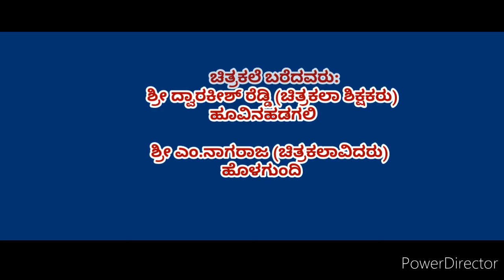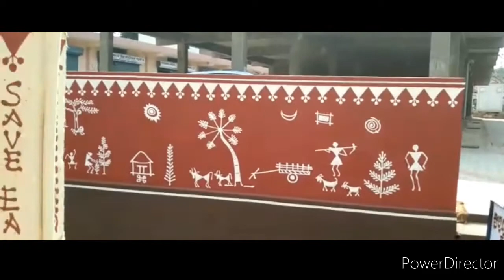ವರ್ಲಿಆರ್ಟ್ ಹೂವಿನ ಹಡಗಲಿ (Artist by:Nagaraja.m holagundi